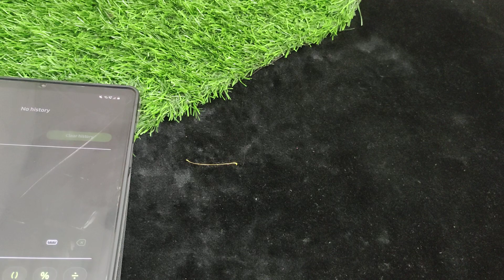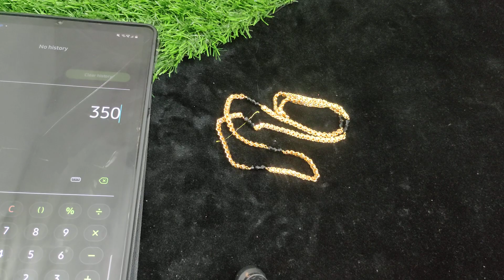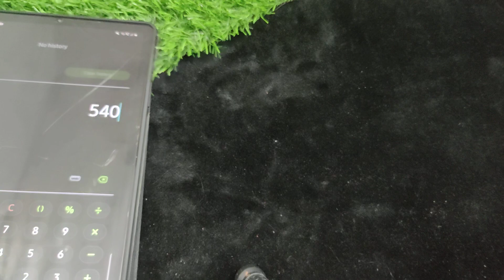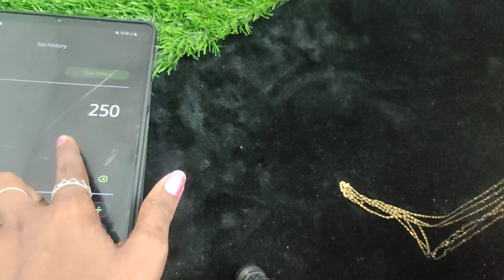New microplated and crystal beads collection with price 7010071148 whatsapp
hi guys, in this video i have shared my reselling jewellery collections video.
Hope you guys like watching my video. D